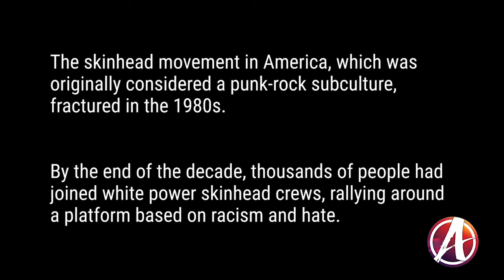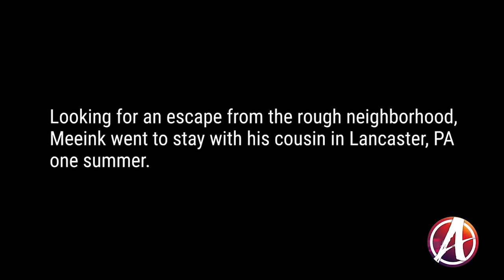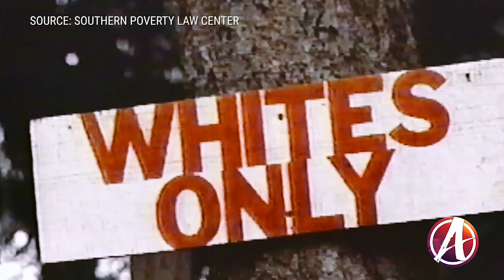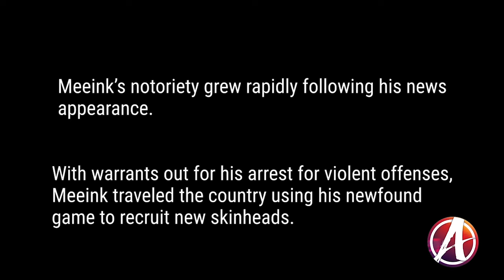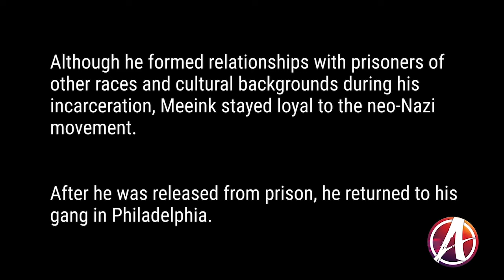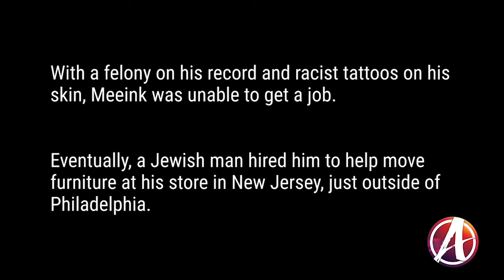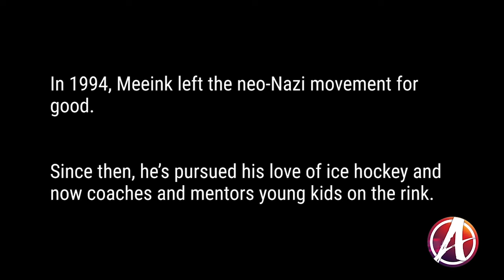Bait & Switch: The Real 'American History X'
Adam Fleishman meets with former neo-Nazi Frank Meeink to figure out how Frank became a neo-Nazi and what it took for him to stop hating. Watch as Adam captures the troubling hatred held by neo-Nazis and the emotional story of Frank Meeink.